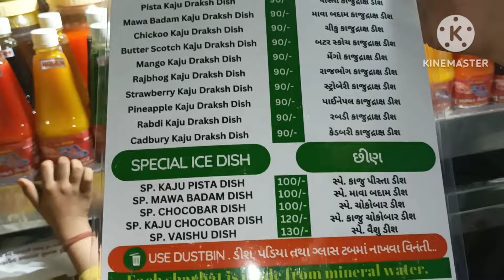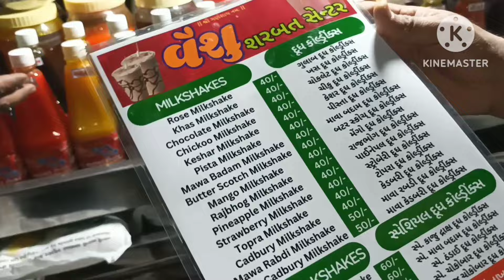28 March 2024 ll Ice gola ll ઉનાળામાં બરફ ના ગોલા ખાવા ની મોજ ll vidi Amdavadi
28 March 2024 ll Ice gola ll ઉનાળામાં બરફ  ના ગોલા ખાવા ની મોજ ll vidi Amdavadi